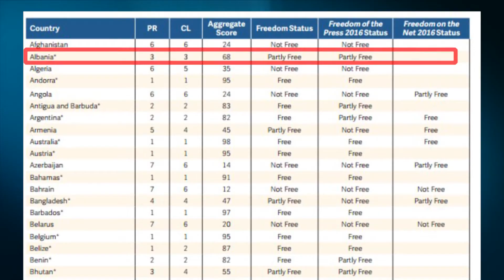Demokracia,FH:Rënie në Botë Shqipëria pjesërisht e lirë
Në raportin e organizatës Freedom House, që vlerëson shkallën e lirive demokratike në vendet e botës, Shqipëria dhe Kosova radhiten në mesin e vendeve pjesërisht të lira.

Raporti i publikuar sot vë në pah se prej 11 vitesh me radhë, liria ka shënuar rënie në shkallë botërore.

Nga 195 vende të përfshira në raport, 87 prej tyre apo ndryshe 45 për qind janë të lira, 59 apo 30 për qind janë pjesërisht të lira, ndërsa 49 vende, apo 25 për qind vlerësohen jo të lira.

Shqipëria dhe Kosova përfshihen në mesin e vendeve me liri të pjesshme, kategori në të cilën janë edhe një pjesë e vendeve të rajonit si Bosnjë e Hercegovina, Maqedonia e Mali i Zi.

Kroacia dhe Serbia vlerësohen “të lira”. Në këtë kategori janë 87 prej gjithsej 195 shteteve, sa janë përfshirë në raportin për liritë në vitin 2016.

Në kategorinë “jo të lira” janë 49 vende.